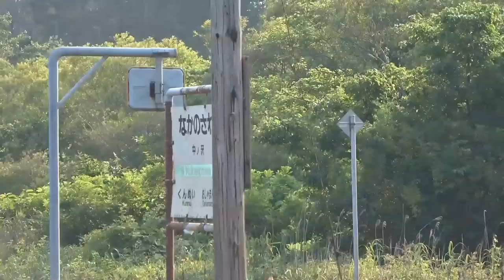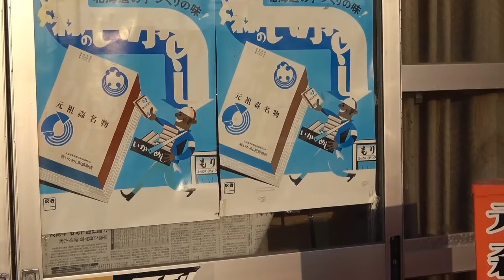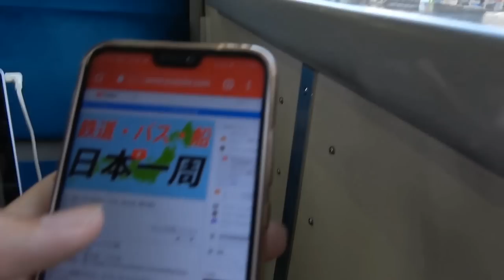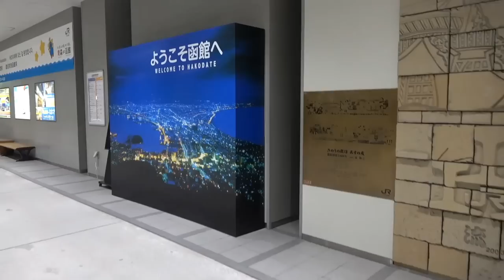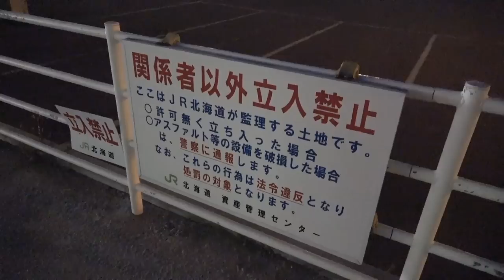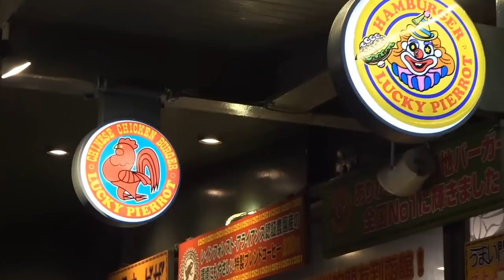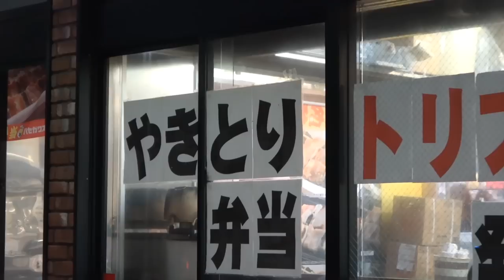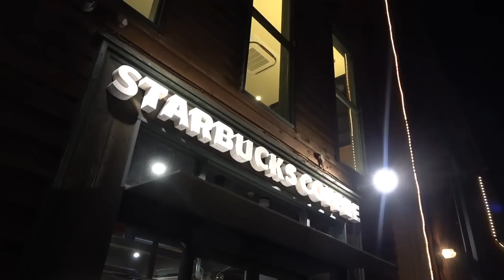(7)【第４日】函館に到着！焼き鳥を買いまくってパーッとやりました 《夏休み日本一周の旅 長万部駅→函館駅》8/4-102